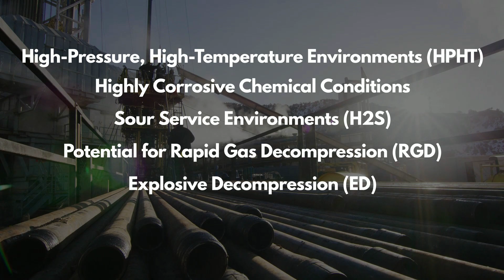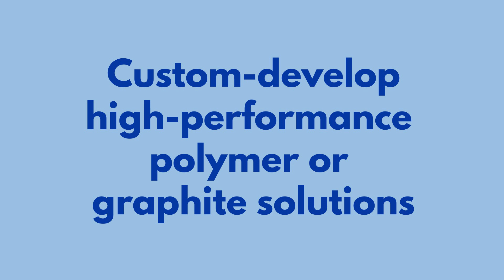Challenges in the Upstream Oil and Natural Gas Industry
CDI products, a trusted partner in the upstream oil and natural gas sector, presents its commitment to innovative, safe hydrocarbon access methods.

Dive deep into the challenges faced in drilling, completions, and production processes, and discover how CDI's high-performance elastomeric/plastic seals, products, and materials are revolutionizing the industry. With certifications from API Q1 and ISO 9001, CDI ensures the highest standards of human and environmental safety.

Explore our extensive portfolio of materials and compounds, all backed by in-house development and custom engineering. Let CDI Products guide you through the complexities of oil and natural gas production.